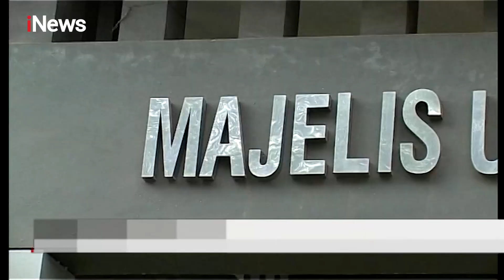Merespon Pernyataan Presiden Prancis, MUI Serukan Boikot Produk dari Prancis - iNews Pagi 03/11